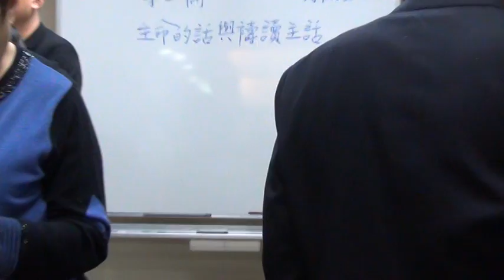2016-0313 H15初信成全第02篇 生命的話與禱讀主話-03禱讀操練及結語